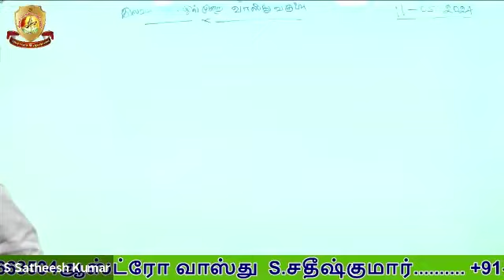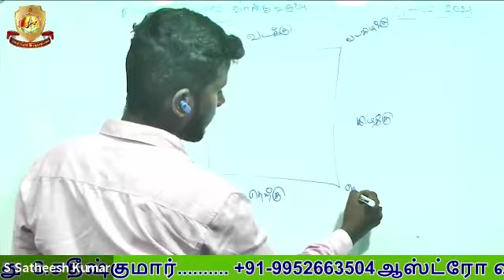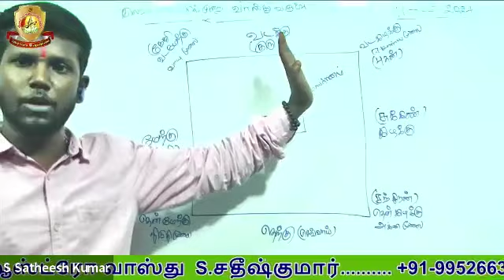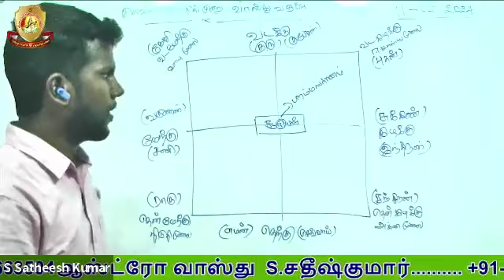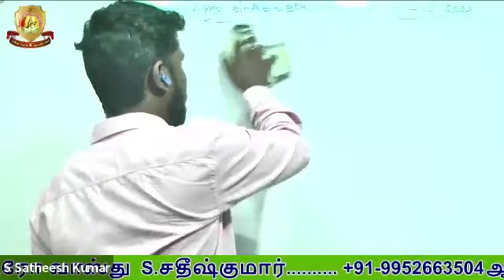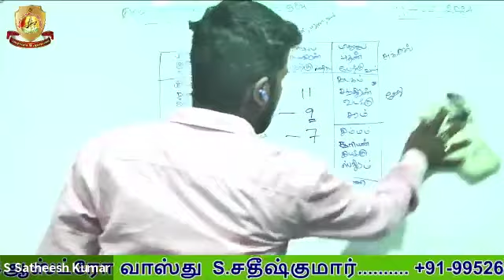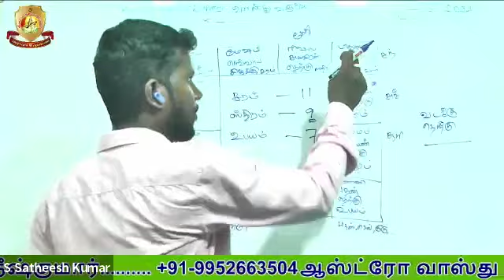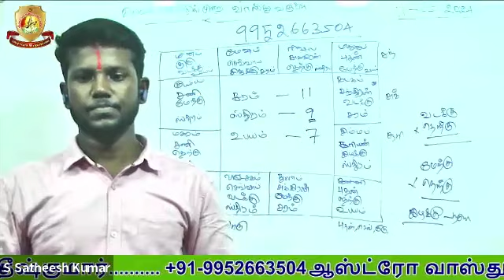எளிமையான தொழில் முறை வாஸ்து வகுப்பு | Easy to learn Vaasthu in Tamil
கட்டண அடிப்படையில் 17ஆம் தேதி வெள்ளிக்கிழமை இரவு தொடங்கும் வாஸ்து வகுப்பில் இணைய கீழே உள்ள whatsapp லிங்க் கிளிக் செய்து இணைந்து கொள்ளவும்...👇👇👇👇👇

tamil astrology 2020,
tamil astrology funny,
tamil astrology comedy,
tamil astrology today,
tamil astrology lessons,
tamil astrology troll,
8th house astrology tamil,
11 house astrology tamil,
future husband astrology tamil,
1st house astrology tamil,